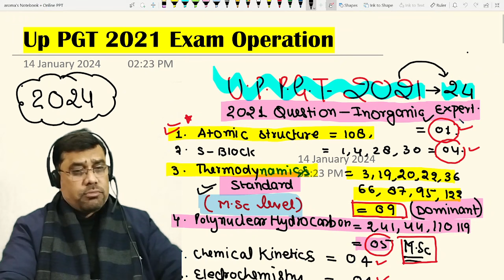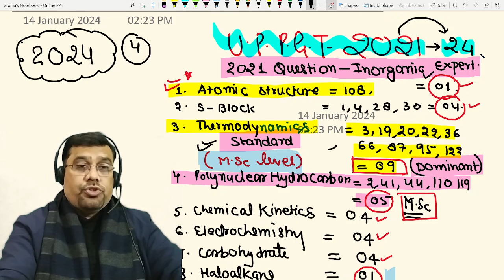pgt chemistry preparation | up pgt exam 2024 | pgt chemistry upmsb | anuj sir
PGT Chemistry ( Full preparatory Programme ) link

Bihar PGT Chemistry ( Bihar STET + BPSC ) Link

Apna Batch Link  Monthly Mode

Thanks

Dr.Anuj Sharma
 T.M.I.P.C UP
Equilibrium Competition